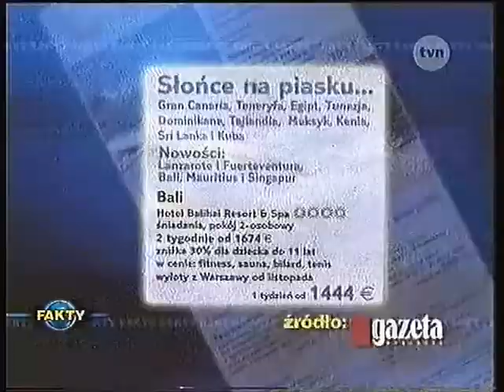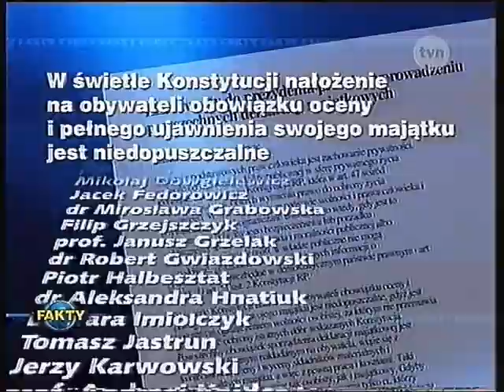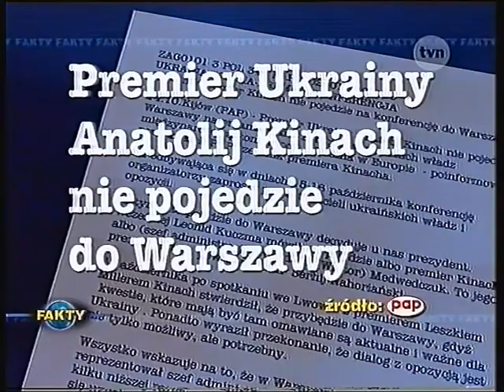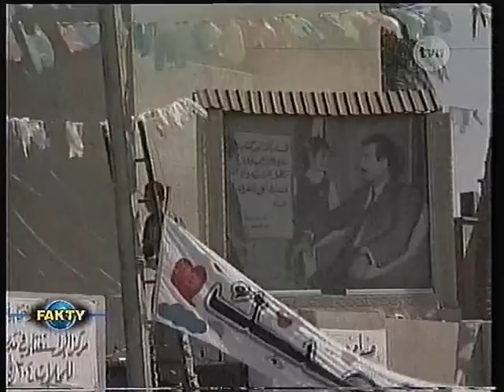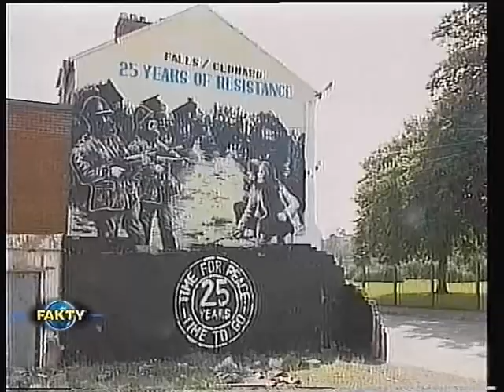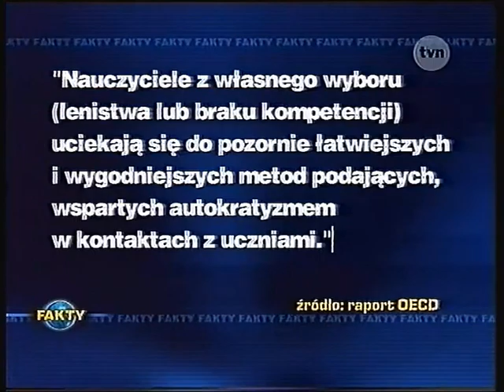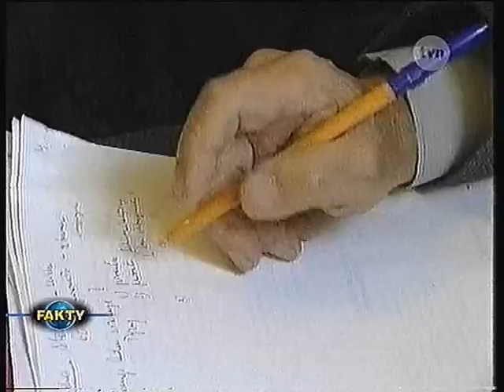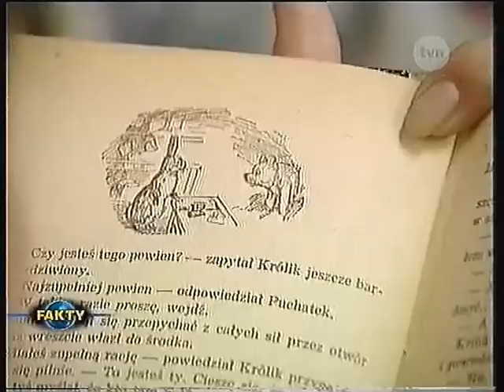Program Informacyjny TVN 14.10.2002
Prowadzi Tomasz Lis